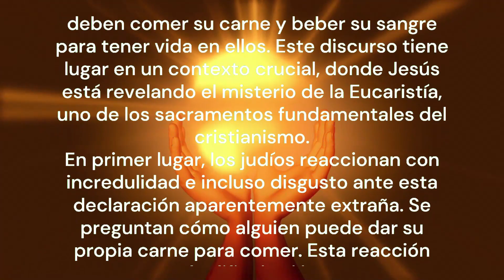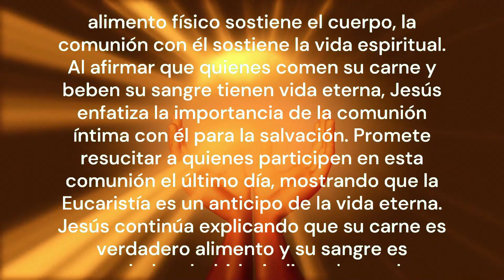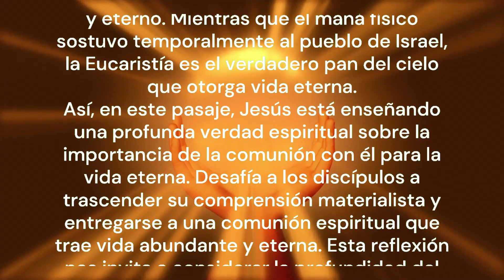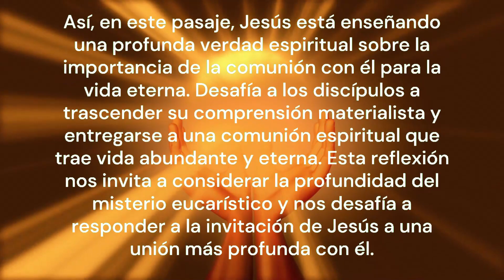REFLEXIÓN DEL EVANGELIO DE HOY 19 de Abril de 2024 | Explicación | Juan 6, 52-59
Reflexión del evangelio de hoy – Explicación
- Eucaristía.
Este pasaje del evangelio de Juan, capítulo 6, versículos 52 al 59, presenta un diálogo entre Jesús y los judíos que genera gran perplejidad y controversia.
Jesús hace una declaración aparentemente difícil de entender: dice que sus seguidores deben comer su carne y beber su sangre para tener vida en ellos. Este discurso tiene lugar en un contexto crucial, donde Jesús está revelando el misterio de la Eucaristía, uno de los sacramentos fundamentales del cristianismo.
En primer lugar, los judíos reaccionan con incredulidad e incluso disgusto ante esta declaración aparentemente extraña. Se preguntan cómo alguien puede dar su propia carne para comer. Esta reacción representa la dificultad humana para aceptar conceptos espirituales profundos, especialmente cuando desafían la comprensión racional.
Jesús luego refuerza su afirmación con una expresión enfática: "De cierto, de cierto os digo". No habla de un acto literal de canibalismo, sino más bien de una invitación simbólica a una unión profunda con él.
Utiliza la imagen de la comida y la bebida para transmitir la idea de que, así como el alimento físico sostiene el cuerpo, la comunión con él sostiene la vida espiritual.
Al afirmar que quienes comen su carne y beben su sangre tienen vida eterna, Jesús enfatiza la importancia de la comunión íntima con él para la salvación. Promete resucitar a quienes participen en esta comunión el último día, mostrando que la Eucaristía es un anticipo de la vida eterna.
Jesús continúa explicando que su carne es verdadero alimento y su sangre es verdadera bebida, indicando que la participación en la Eucaristía no es sólo simbólica, sino que representa una participación real en la vida de Cristo. Esta comunión íntima resulta en una unión vital entre el creyente y Cristo, donde ellos permanecen en él y él en ellos.
Al comparar la Eucaristía con el maná que los padres judíos comieron en el desierto, Jesús muestra que su sacrificio es superior y eterno. Mientras que el maná físico sostuvo temporalmente al pueblo de Israel, la Eucaristía es el verdadero pan del cielo que otorga vida eterna.
Así, en este pasaje, Jesús está enseñando una profunda verdad espiritual sobre la importancia de la comunión con él para la vida eterna. Desafía a los discípulos a trascender su comprensión materialista y entregarse a una comunión espiritual que trae vida abundante y eterna. Esta reflexión nos invita a considerar la profundidad del misterio eucarístico y nos desafía a responder a la invitación de Jesús a una unión más profunda con él.